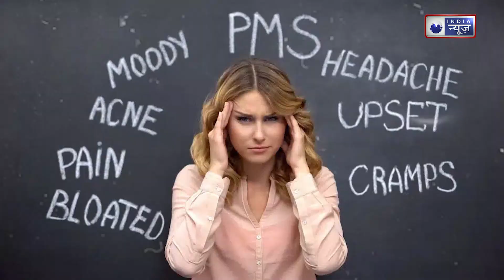Moringa Leaves Benefits for Women: महिलाओं के लिए किसी वरदान से कम नहीं है ये पत्तियां!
Moringa Leaves Benefits for Women:मोरींगा सेहत के फायदेमंद है लेकिन ये पत्तियां महिलाओं के लिए और भी ज्यादा फायदेमंद है अगर महिलाएं सहजन की पत्तियों को इस्तेमाल करने से होने वाले फायदों के बारे में नहीं जानती तो ये उन्हें जरूर देखना चाहिए  इस लिए आप सभी को आज की ये वीडियो जरूर देखनी चाहिए !
Moringa Leaves Benefits for Women:Moringa is beneficial for health but these leaves are even more beneficial for women. If women do not know about the benefits of using drumstick leaves then they should definitely watch this, hence all of you must watch today's video. Needed !